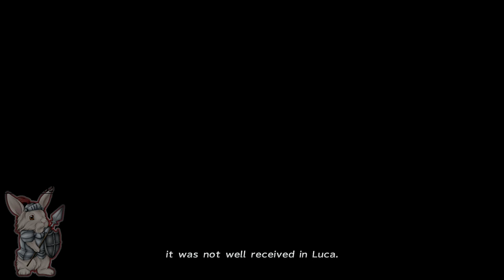Lets Play Final Fantasy X 2 creature creator Chapter 2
Chapter 2 Creature Capture

Mi'hen:
Peregrine /s/ bird
Chocobo Eater /L/

Mushroom Rock:
Drowsy Ochu /L/
Elma /SP/ Human

Moonflow:
Flan Blanco /s/ Flan

Guadosalam:
Viper Sniper /s/ Bandoleer
Battlesnake /s/ Bandoleer
Mr. Goon /s/ Human
Ms. Goon /s/ Human

Thunder Plains:
Armet /s/ Helm

Bikanel:
Machina Hunter /s/ Machina
Guard Machina /M/ Machina

Bevelle:
Flan Amarillo /s/ Flan
Skink /s/ Reptile
Vertigo /s/ Evil Eye
Kukulcan /M/ Basilisk
YAC-13 /M/ Mech
YAU-28 /M/ Mech
YSLS-99 /M/ Mech

Calm Lands:
Vespa /S/ Bee

Gagazet:
Rukh /L/

Zanarkand:
Guardian Beast /L/